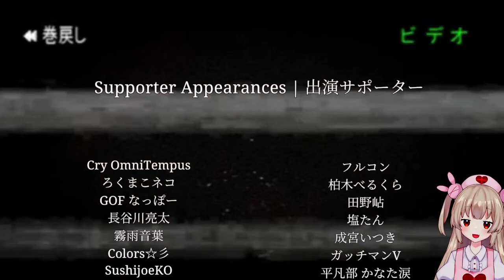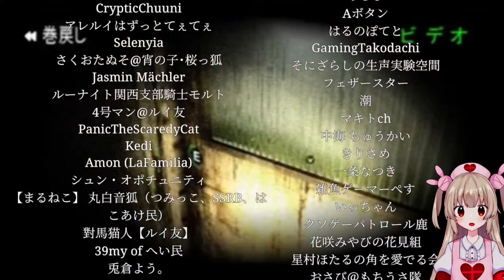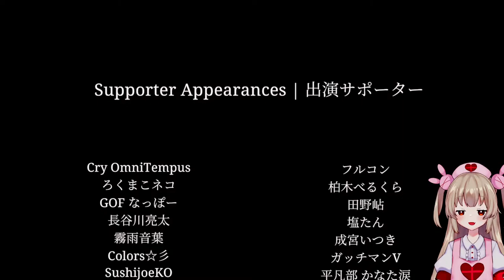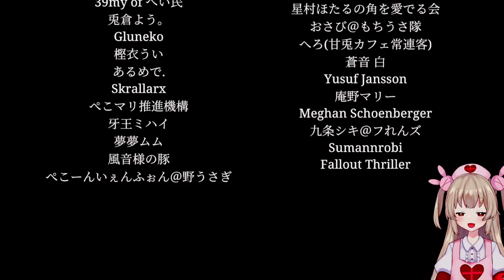【夜間警備】心を込めて労働させていただきます…。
▶文化放送地上波「名取さなの毒にも薬にもならないラジオ」Twitter
▶「名取さなのもぐもぐごほうびごはん①」単行本発売中！

▶配信のルールはあまり決めずに行きたいのですが以下はお守りくださいね！
・視聴者同士の会話禁止
・他人に迷惑をかけない